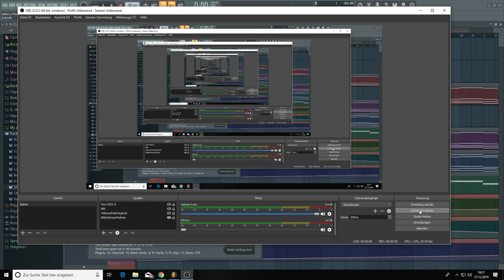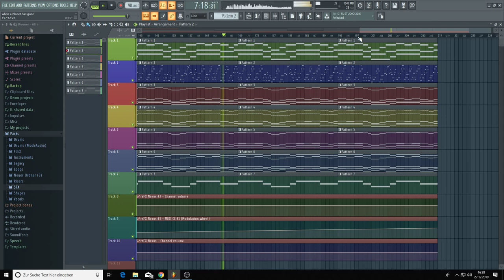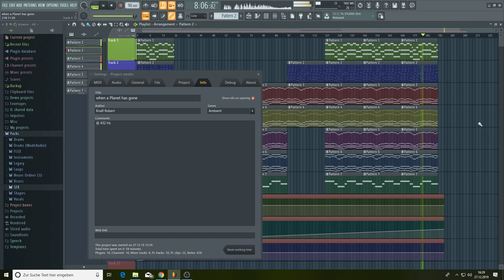when a Planet has gone